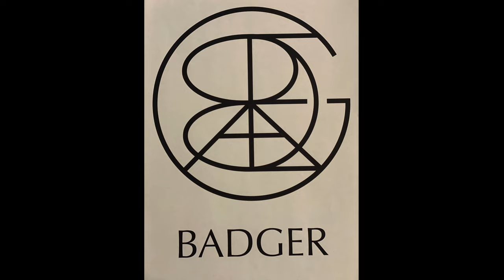Badger Twins 2022 fall season 4K